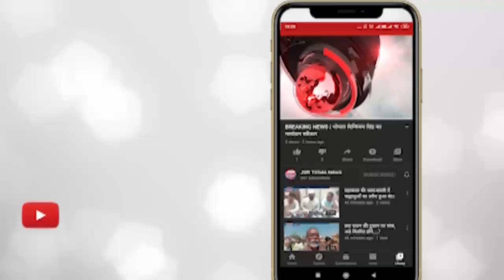इंदौर पहुंचे राज्यसभा सांसद दिग्विजय सिंह, भाजपा और मोदी पर साधा निशाना।